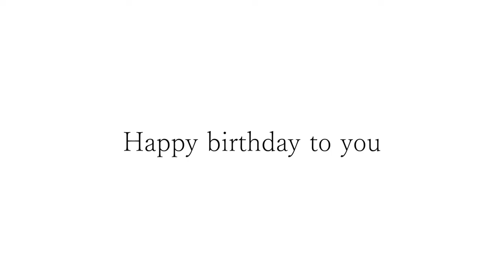右京さんお誕生日おめでとうございます